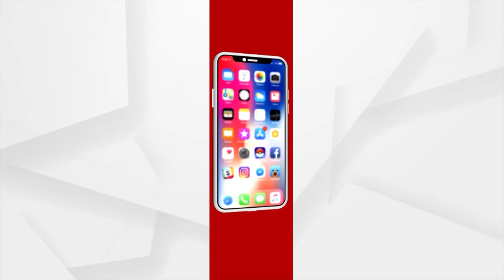Govt Officer Cutting Birthday Cake Neglecting Duty, Recorded On Camera